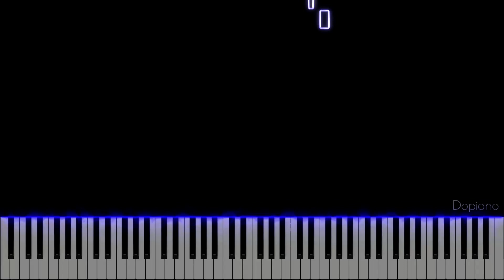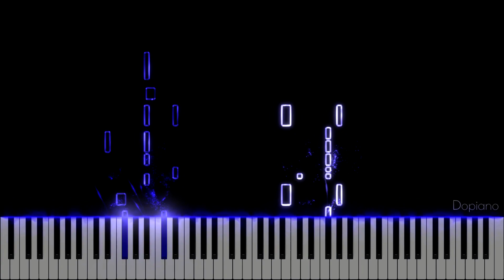이브, 프시케 그리고 푸른 수염의 아내 (Eve, Psyche & The Bluebeard's wife) - LE SSERAFIM (르세라핌) (Piano cover)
이브, 프시케 그리고 푸른 수염의 아내 Eve, Psyche & The Bluebeard's wife

피아노 커버 Piano cover
케이팝 피아노 튜토리얼 Kpop song piano tutorial